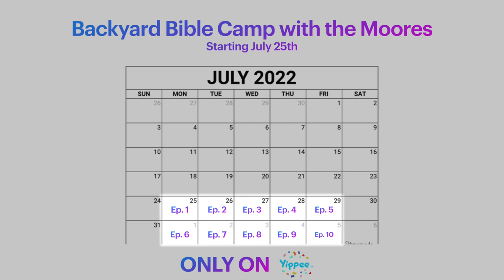We're Happy Campers! | Noah’s Birthday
We are a family of 7 living in Idaho! We have 5 children: Jirah(12), Sophia(11), Micah(7), Jeremiah(5), and Noah(2)! We enjoy making videos that are not only entertaining but also informing and inspiring to you! Our videos range from DIY projects, to life hacks, to food recipes, and much more family fun! We hope to have you along right beside us on this crazy journey!